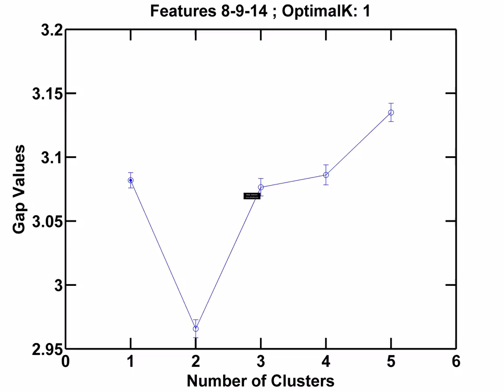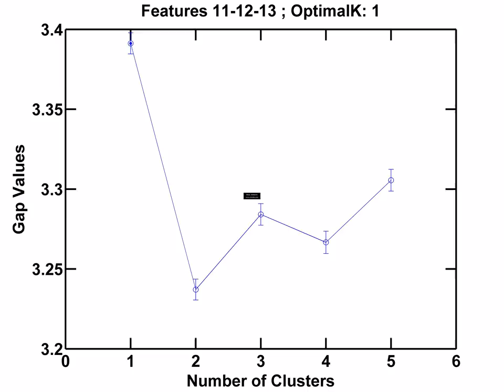feat5 15all 20clustersize comb3 gap5plot alien